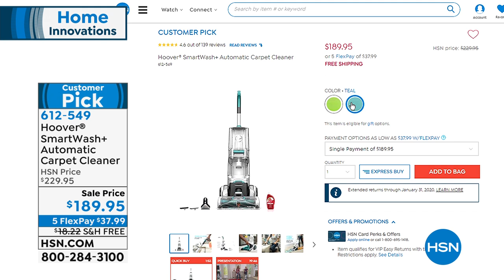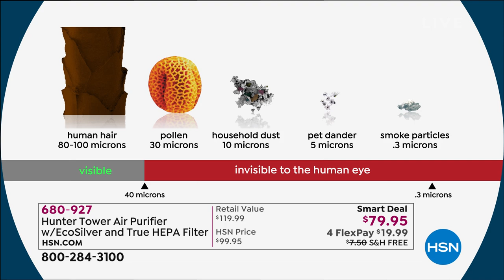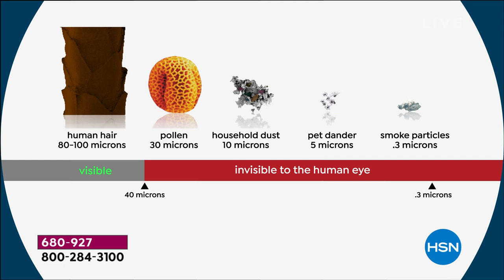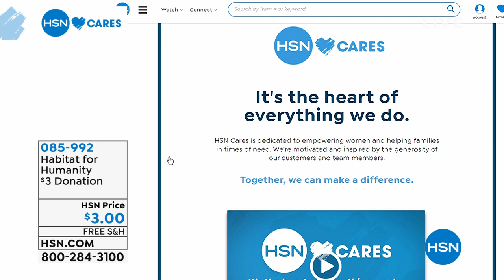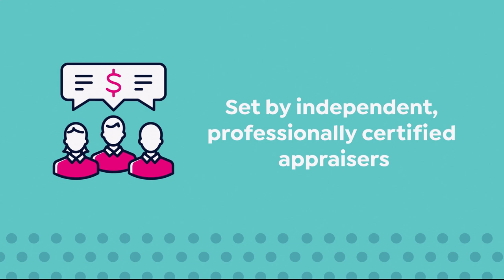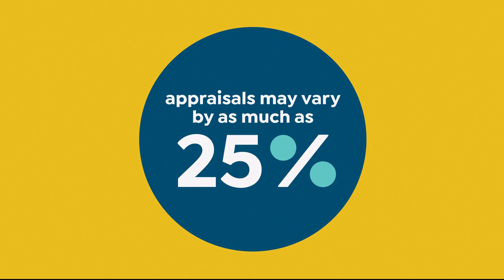HSN | Home Innovations 09.26.2019 - 08 AM